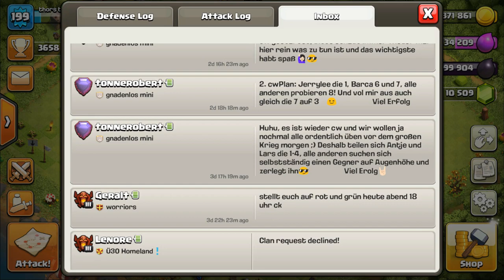ALLE HELDEN MAXED! - BESTE EVENTS EVER? | Clash of Clans Deutsch | Let´s Play COC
Endlich alle Helden fertig. Sind das die besten Events ever?

Titel des Videos: ALLE HELDEN MAXED! - BESTE EVENTS EVER? | Clash of Clans Deutsch | Let´s Play COC